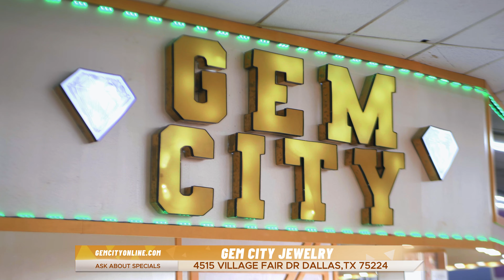Gem City The #1 Jewelry in Dallas , Texas Located inside Big T Bazaar